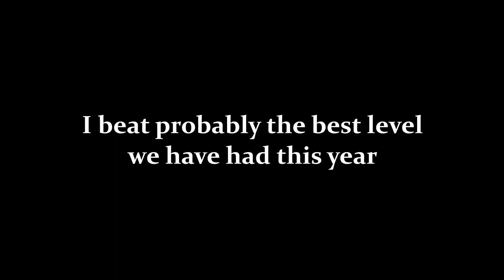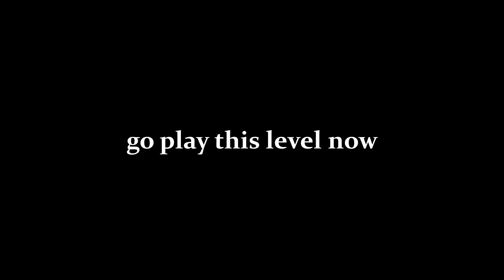MY FAVORITE LEVEL THIS YEAR | Jarrell by Mangut (Geometry Dash)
Decided to beat this since I’ve been in love with it, this is one of my favorite levels of all time, although it has a lot of bugs in it. Other than that, I’m happy this level got epic rated, it REALLY deserved it. I’m glad I helped in small bits like suggesting little things and encouraging him to continue this level. Only complaint I have is how it’s choke point at the wave at around 34%

Attempts: 363, (took to beat 274)
In game rating: medium demon
My rating: 9/10
Thumbnail by: me